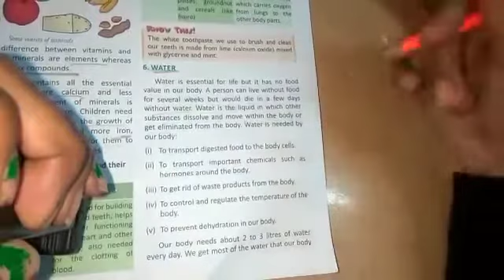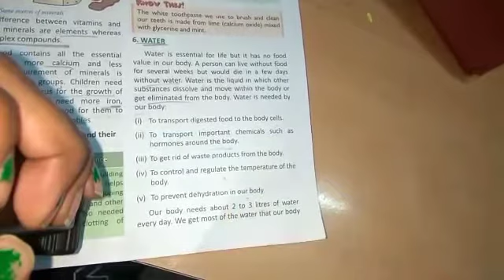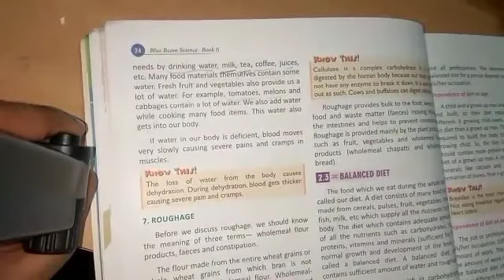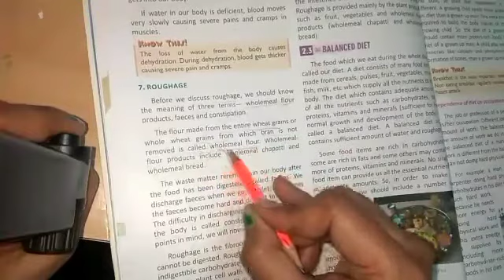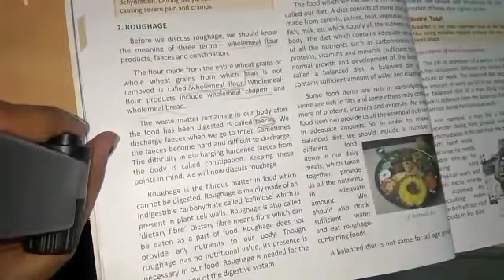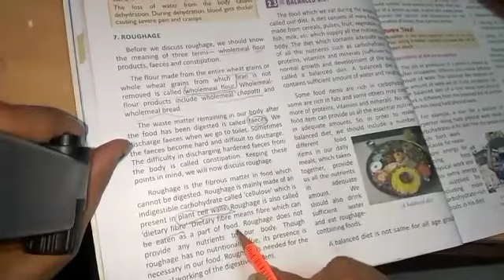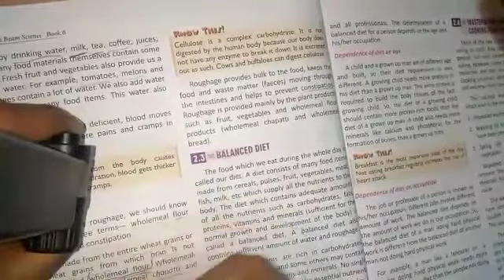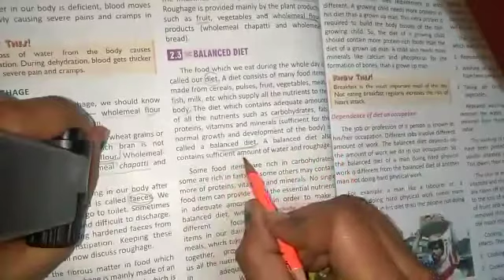class6, science, ch2, components of food, part3